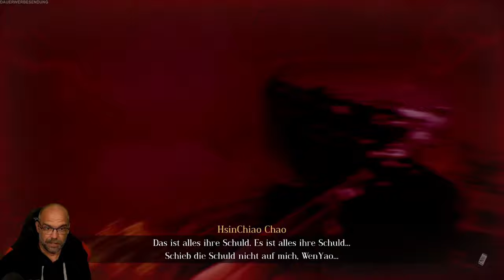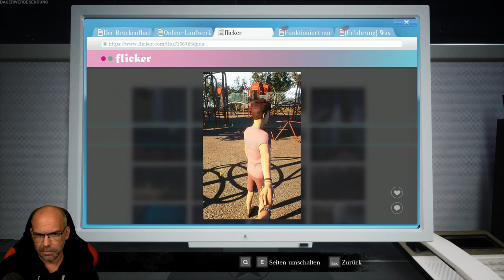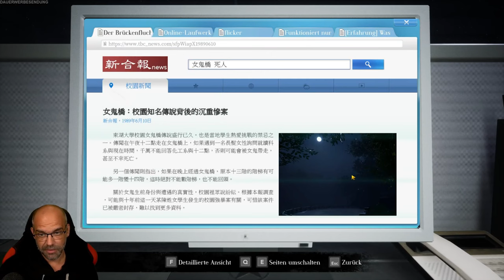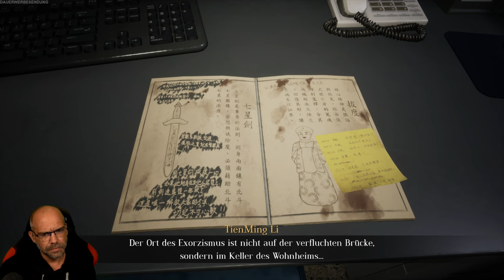THE BRIDGE CURSE Road to Salvation [005] SIE wird uns alle kriegen | German Let´s Play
Ein Tabu aus vergangenen Tagen, das seit vielen Jahren in der Tunghu-Universität lebendig ist. Ein weiblicher Geist treibt seit Jahrzehnten sein Unwesen auf der Brücke des Campus. Sechs Studenten stellen die Legende in Frage und geraten in den Bann des schrecklichen Fluches. Wer überleben wird und ob und wie der Fluch gebrochen werden kann, ist noch unbekannt.

▪ TITEL: THE BRIDGE CURSE Road to Salvation
▪ PLATTFORM: PC
▪ GENRE: Psychologischer Horror | Indie-Horror
▪ RELEASE: 2022
▪ STUDIO: SOFTSTAR ENTERTAINMENT
▪ PUBLISHER:  SOFTSTAR ENTERTAINMENT, Gamera Games
▪ Der Entwickler beschreibt die Inhalte wie folgt: